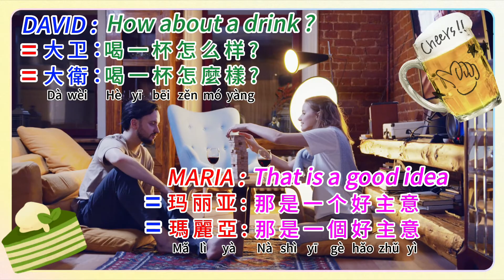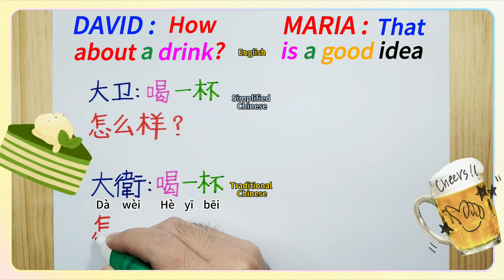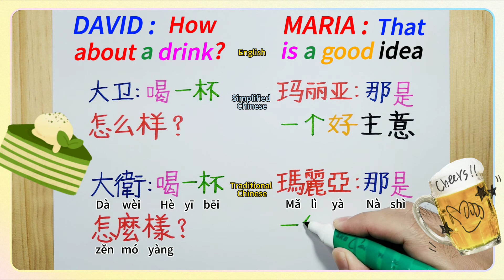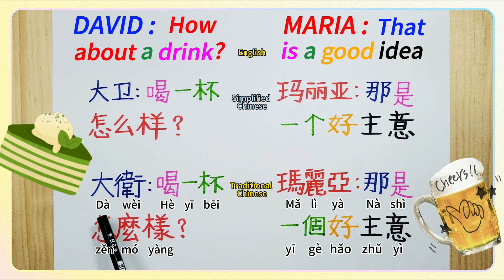Learn/Write Chinese/DAVID: How about a drink? MARIA: Good!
Chinese is the most spoken language. Welcome to learn Chinese easily. This video contains the following content.
【Write and Speak Chinese, Easily learn to write Chinese, Happily learn to speak Chinese, Simplified Chinese, Traditional Chinese, common words, common sentence, common last names, common first names】